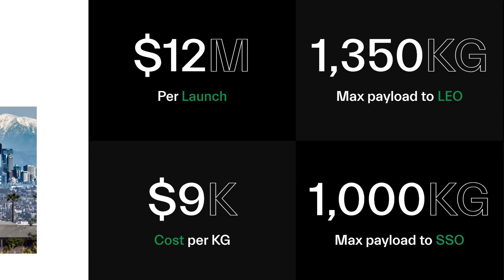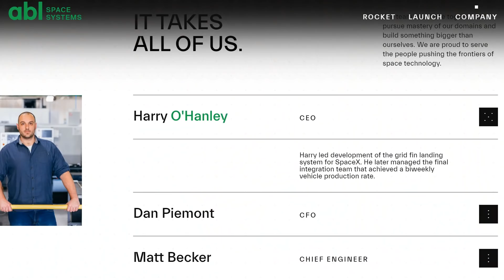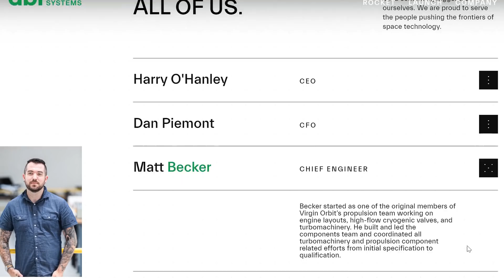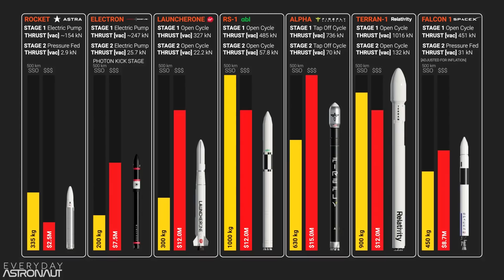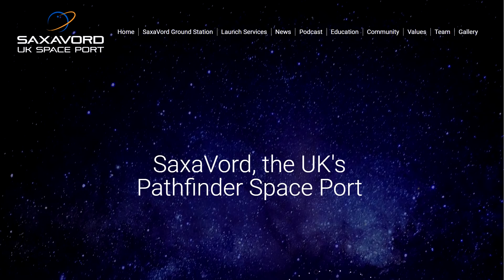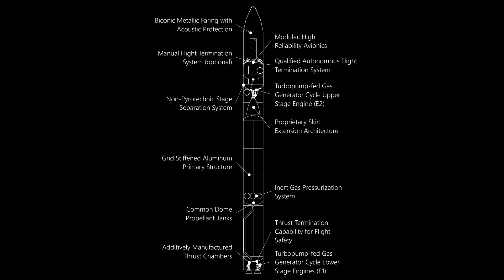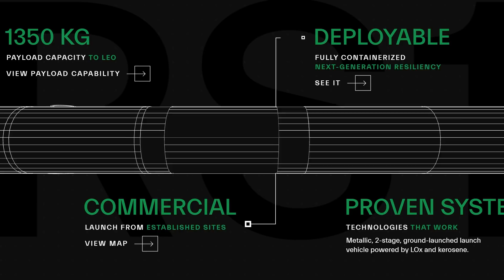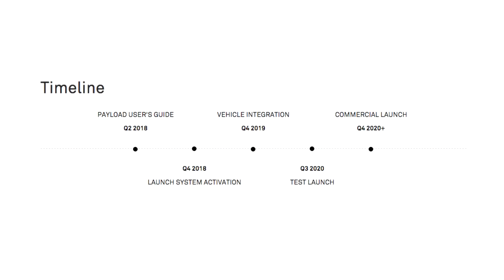Fiery Test Failure Delays Rocket Builder's Debut Launch. What Do We Know about ABL Space?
ABL is another small rocket builder which has distinguished itself by receiving hundreds of millions of dollars of private investment to build their RS-1 launch vehicle. However they're still relatively low profile, having never launched a rocket and not sharing huge details on their design and testing schedule.

In the last week they suffered an accident while testing their second Stage at Mojave Space Port, which presumably has pushed out their first launch while they figure out what the problem was and how to deal with it.

They have a nice website, but are still somewhere tight lipped about their progress towards their first test launch:

The flying rocket animations were created with Simple Rockets II